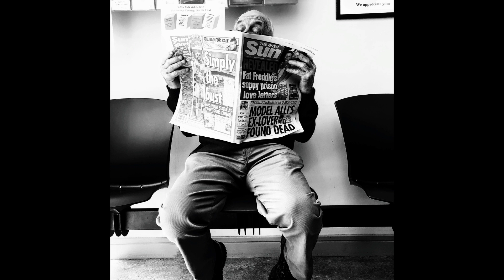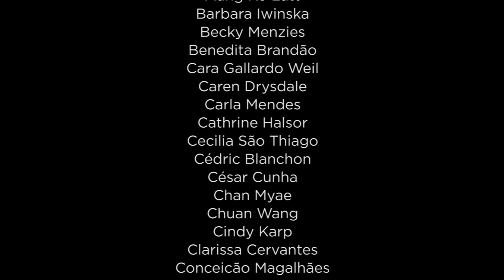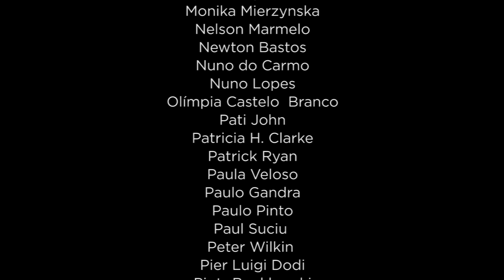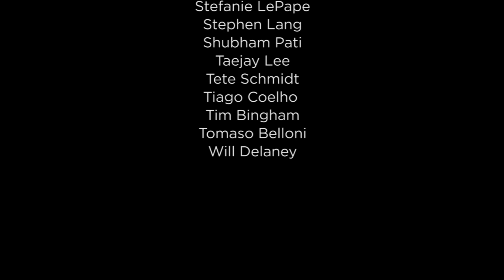150 | MIRA Mobile Prize b&w 2020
150 FOTOGRAFIAS MAIS BEM CLASSIFICADAS / 150 BEST CLASSIFIED PHOTOGRAPHIES

Na 10ª edição do concurso MIRA Mobile Prize | Street Photography B&W celebramos as ruas do mundo. Recebemos milhares de imagens que testemunham o viver humano em diferentes paragens revelando-nos como somos diferentes, como somos semelhantes. Não foi fácil para o júri escolher porque a qualidade das imagens submetidas tornou a sua tarefa difícil. Por isso, estamos muito gratos ao júri: Armineh Hovanesian | Claudia Contreras | Frédéric Deschênes | Sukru Mehmet Omur | Zé Carlos Amoroso A exposição integra 50 trabalhos impressos e emoldurados: do vencedor Cedric Blanchon, do português mais bem classificado, Augusto Lemos e de mais 48 da shortlist. A exposição inclui ainda a projeção das 150 fotografias mais bem classificadas.
MIRA MOBILE PRIZE B&W 2020 | Street Photography In the 10th edition of the MIRA Mobile Prize Street Photography B&W contest we celebrated the streets of the world. We receive thousands of images that testify to human living in different places, revealing how different we are, how similar we are. It was not easy for the jury to choose because the quality of the submitted images made it a difficult task. For that, we are very grateful to the jury: Armineh Hovanesian | Frédéric Deschênes | Claudia Contreras | Sukru Mehmet Omur | Zé Carlos Amoroso The exhibition consists of 50 printed and framed works: the winner Cedric Blanchon, Augusto Lemos (the best ranked portuguese) and 48 shortlisted. It includes also the projection of 150 best classified photographies.

Apoios/Support: CMP – Porto Cultura; TheAppWhisperer; Northspirit; Companhia das Culturas – Eco-Design&SPA Hotel; FOTOADRENALINA